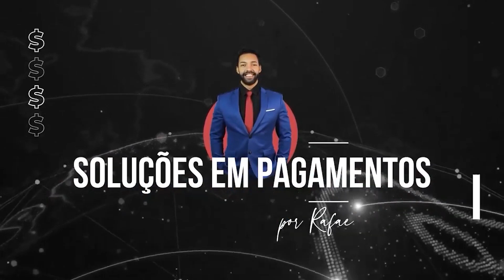TON RECOMENDAÇÃO POR CATEGORIA - SAIBA QUAL A MELHOR MÁQUINA PARA SEU NEGÓCIO EM 2024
ASSISTA, ENTENDA E TIRE PROVEITO!

CONVITE CONTA DIGITAL TON ( PARA USAR  O TAP TON )

TON T3

CANAIS DE ATENDIMENTO TON
TELEFONE : 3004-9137 (RECEBE LIGAÇÕES DAS 8 DA MANHA AS 10 DA NOITE EM DIAS ÚTEIS)

MEU WHATSAPP
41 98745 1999 RAFAEL SANTOS